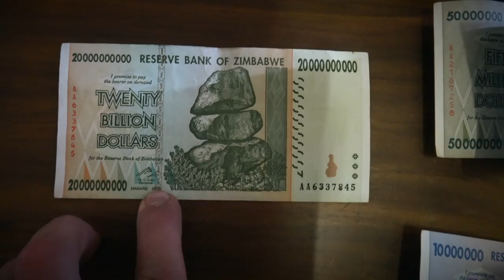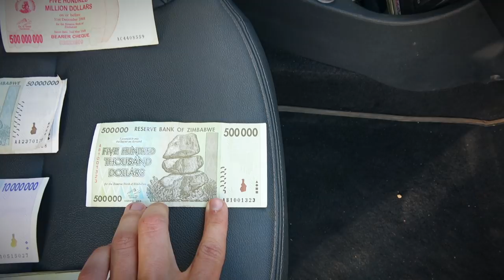Как заработать МИЛЛИОН долларов в Зимбабве, Африка.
Друзья, делайте репост этого видео, кидайте ссылку на свой пост под этим видео. О победителе я сообщу в другом видео!)

   Как заработать в путешествии миллион долларов (а может быть и миллиард долларов)? Этот вопрос волнует многих путешественников. Попав в самое сердце Африки, в Зимбабве, я понял, что сделать это проще простого!)

   После введенных санкций против Зимбабве со стороны западных стран, инфляция в стране начала набирать обороты и за один только 2008 год, составил сотни тысяч процентов! Представляете, что такое рост инфляции на несколько тысяч процентов? Это когда сегодня хлеб стоил 1 доллар, а через месяц, может стоить 100 000 зимбабвийских долларов!

   Президент Зимбабве - Роберт Мугабе, буквально за несколько месяцев показал простым жителям, как можно заработать миллион долларов. Правда потом он же показал как можно заработать и миллиард долларов, а позже и триллион!

   В тот момент Роберт Мугабе признал, что он бессилен что-либо исправить и решил отказаться от зимбабвийского доллара в пользу американского доллара, приравняв курс один к одному. Так санкции и инфляция сделали свое дело, а президент Зимбабве стал известен на всю Африку, хотя что уж тут говорить, Зимбабве стала известна на весь мир. Вот такая вот, история на миллиард ))

   Во время своих путешествий я стараюсь узнать что-то новое и интересное о той стране, где нахожусь. Чтобы не только показать вам туристические достопримечательности Зимбабве, но и показать быт и жизнь обычных людей!